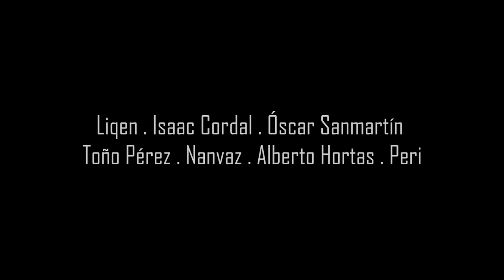Ciencia Friccion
Video exposición Ciencia Ficción